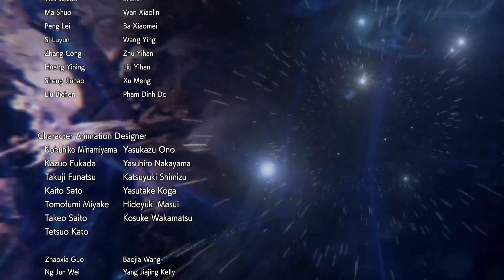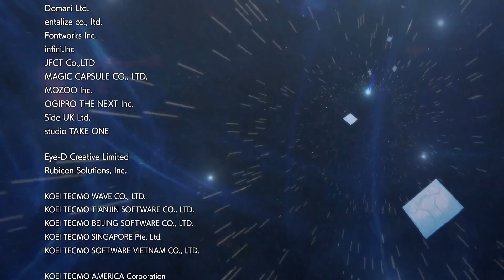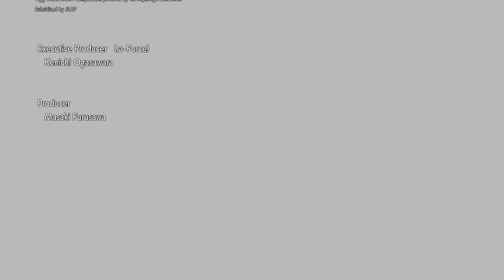Warriors All-Stars - True Ending Purification of Yomi 22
KTArmy This is the true ending, where the heroes save Sayo, Purify Yomi and back home happily, it's hard to believe that the game really end like this, but oh well at least there are other endings to check out.

👺My steam: but i barely play games over there